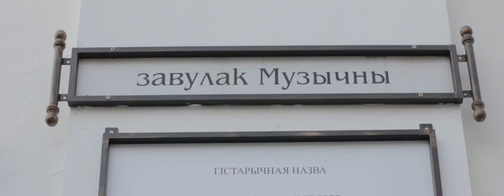IZD 2019 | Минск, Беларусь | Международный зук флэшмоб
Международный флэшмоб по бразильскому зуку IZD2019 в Минске, 20190921